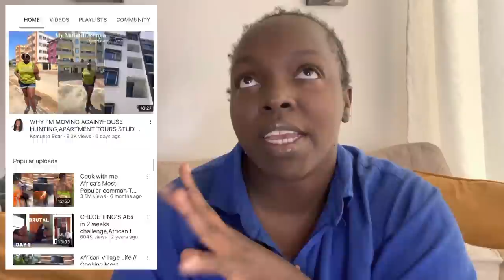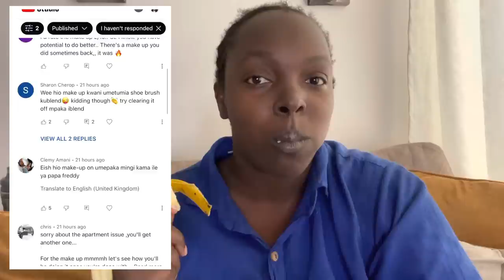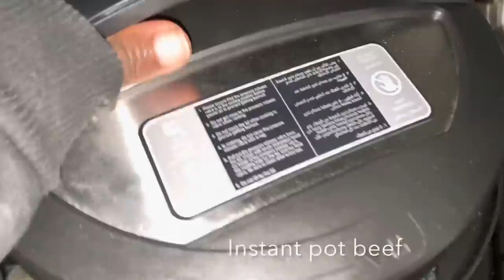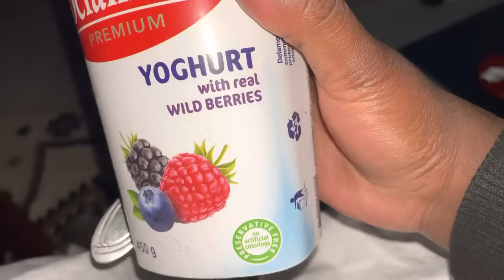Living Alone Again!Responding To The Hate Toxic /Comments!Cooking with Electric Pressure Cooker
My Response to comments ,Living Alone again Responding To The Hate Toxic /Comments